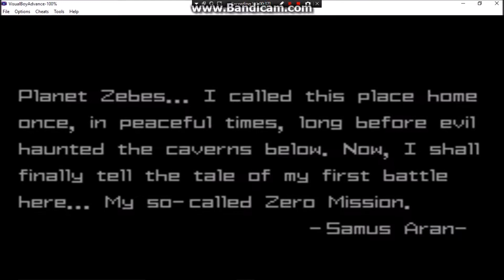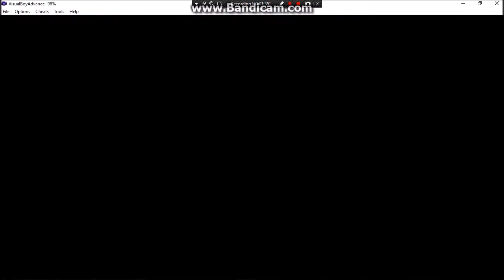KC plays Metorid Zero Mission part 1:Houston we have a problem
We land on planet Zebes what are these strange creatures lets make our way through Metroid zero mission